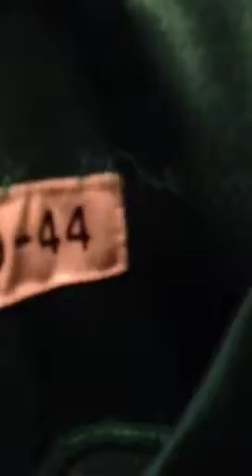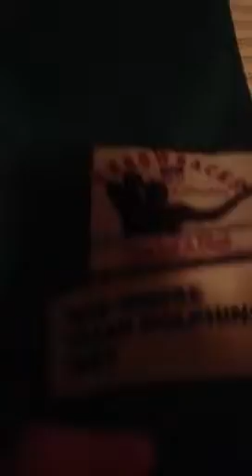Dolphins jersey collection part 2